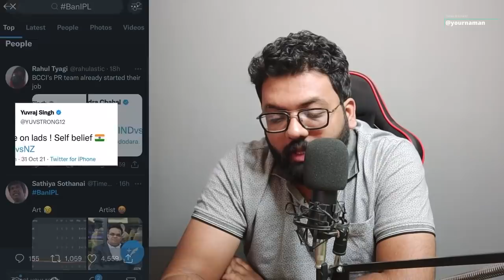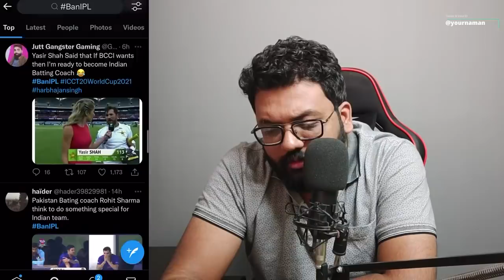New Zealand के खिलाफ हार के बाद India के फैन का फूटा गुस्सा Virat Kohli IPL BCCI को सुनाई खरी खरी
Stay Blessed